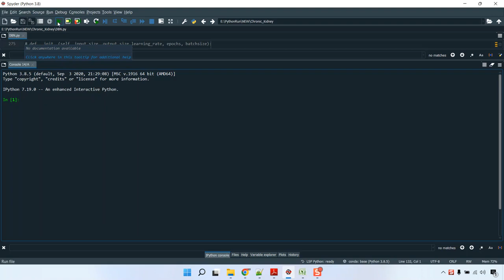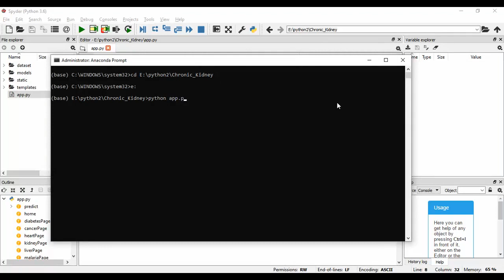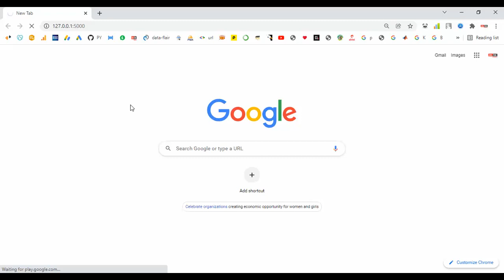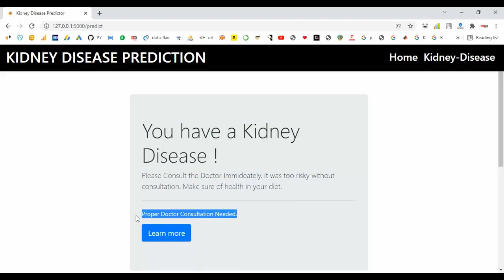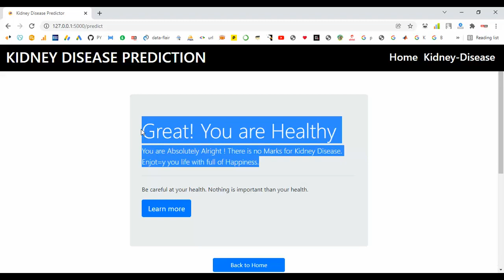Computer Network Pharmacology Research and Imaging Assisted Analysis of Traditional Chinese Medicine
IEEE PROJECTS 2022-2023 TITLE LIST

Python=5500/-
Mininet=7000/-
Dot Net Project =3000/-
Java Project=3000/-

* Complete Source Code
* Complete Documentation
* Complete Presentation Slides
* Flow Diagram
* Database File
* Screenshots
* Execution Procedure
* Video Tutorials
* Supporting Softwares

Support Specialization
* 24/7 Support
* Ticketing System
* Voice Conference
* Video On Demand
* Remote Connectivity
* Document Customization